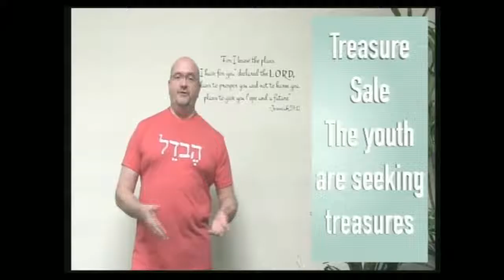1-29-17 Traditional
Description